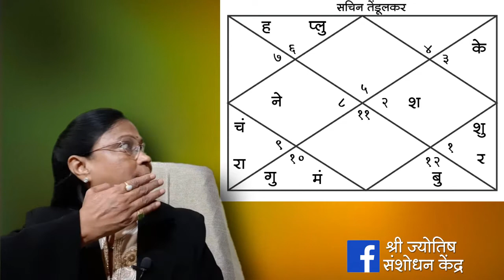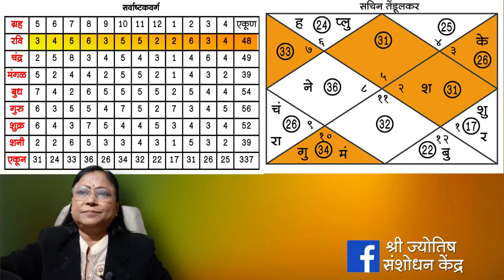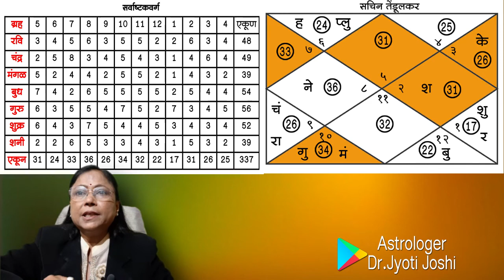भाग २१ : सर ब्रॅडमन व तेंडूलकर असे झाले आदर्श क्रिकेटर । Learn Astrology Online | डॉ ज्योती जोशी